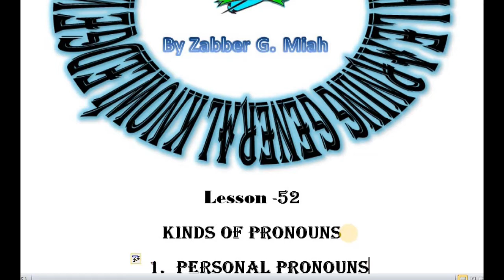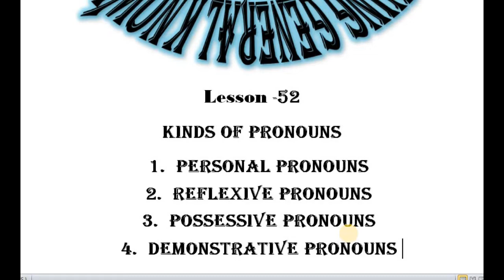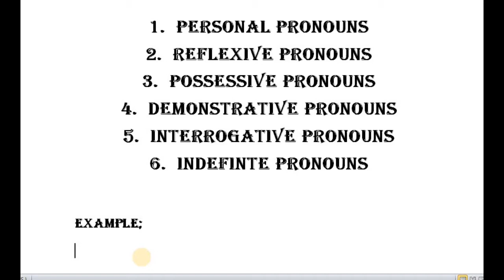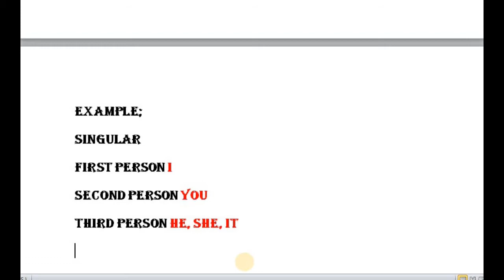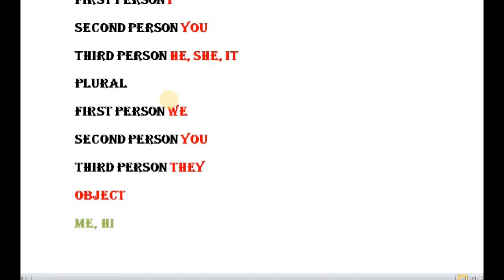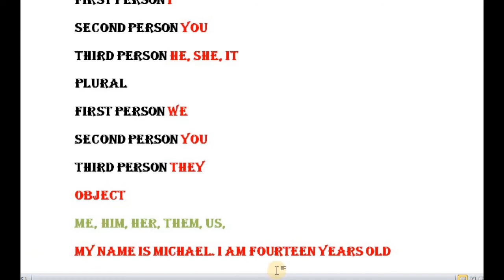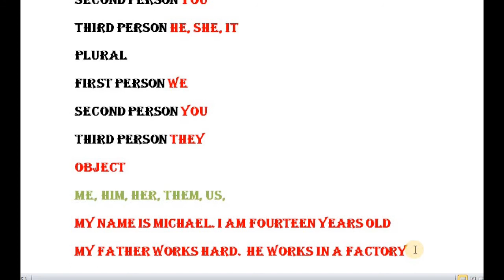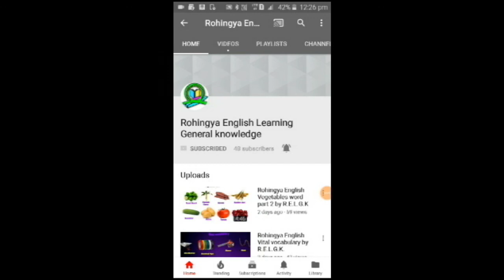Rohingya English Lesson-52 kinds of pronouns and personal peronouns by Zabber miah